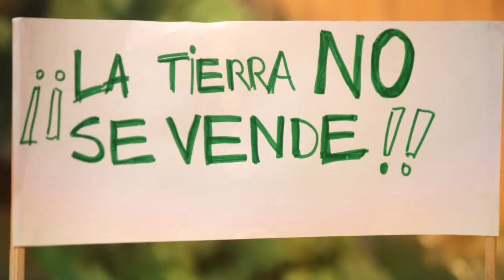Mari Mari Trailer